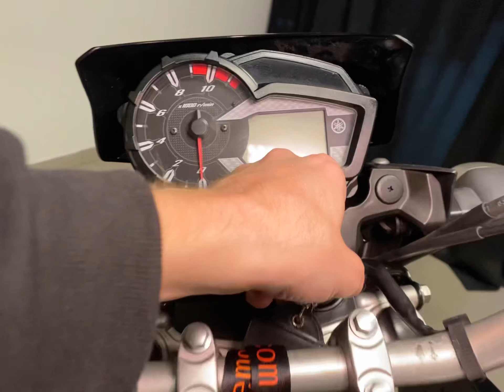Yamaha XTZ 150 Crosser S 2022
Yamaha XTZ 150 Crosser S 2022, Preta, único dono com freio ABS, manual e chave reserva, moto impecável e sem detalhes!!!